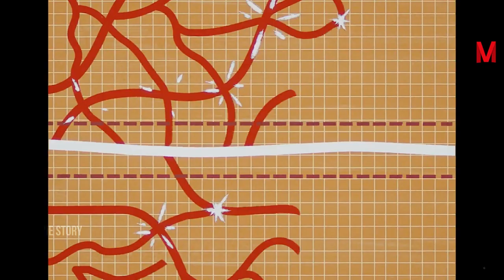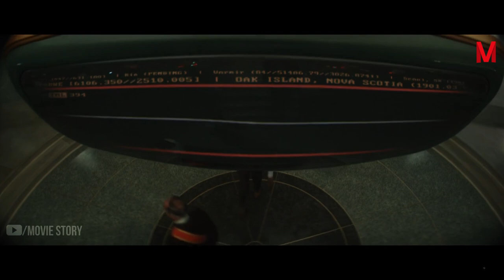Loki - Season 1 | Full Episodes Recap